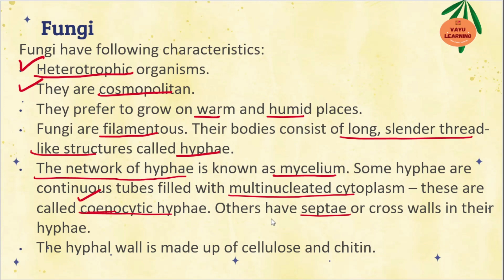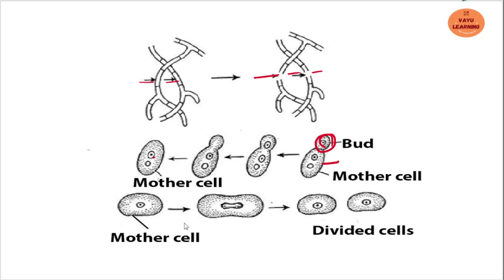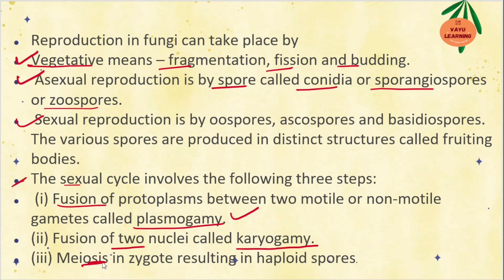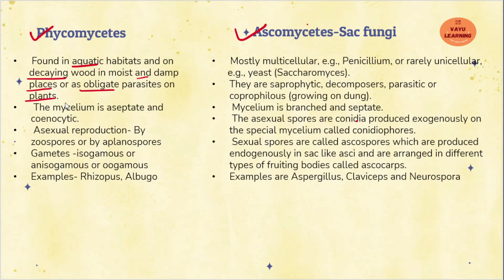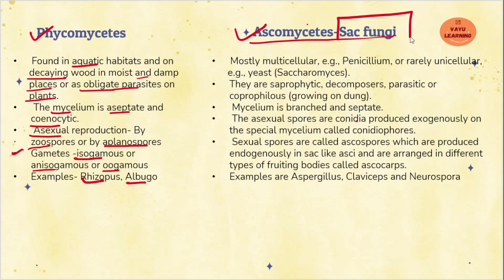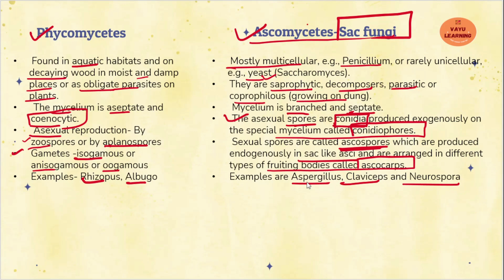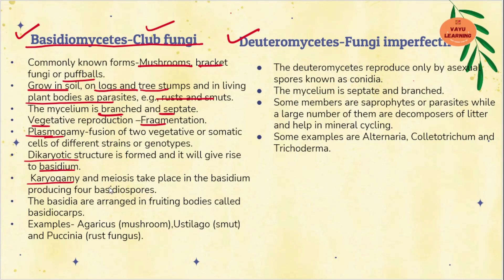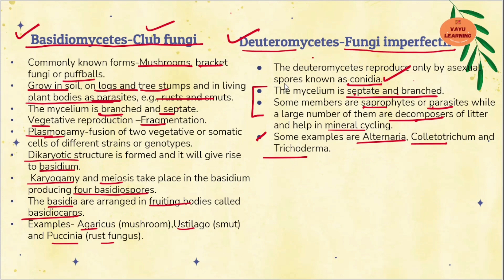Class 11 Biology: Chapter 2 : Biological classification: Fungi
This video include Fungi of chapter 2 of biological classification

Chapter 2
 biological classification
5 kingdom classification
Monera
Protista
Plantae
fungi
Animalia
CBSE
NCERT